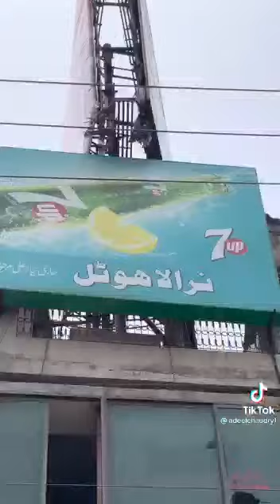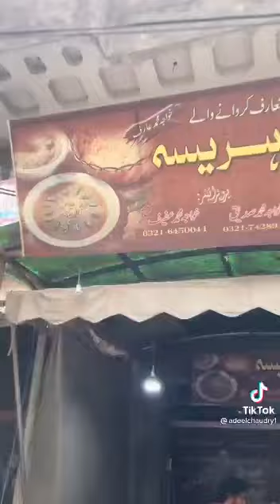Gujranwala Ki Mashor Or Mazedar khany || Street Food Gujranwala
i'm a food lover and exploring the street food of Pakistan.
In this episode I’m reviewing the street food of GUJRANWALA